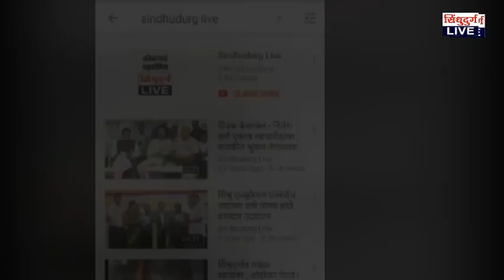satish sawant | वैभववाडीतील संघटना आणखी मजबूत करणार -सतिश सावंत